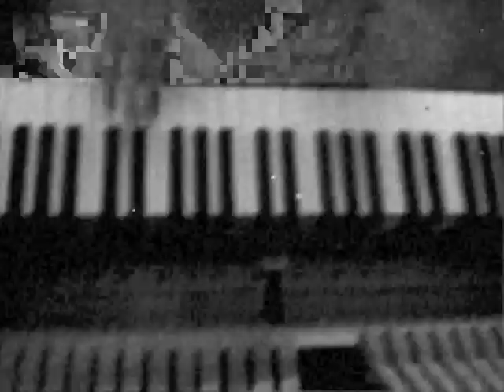No woman for the shelf - Colaine (former Boogaloo en deux)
BOOGALOO EN DEUX: Michaela Schwab (Vocals / Piano/ Rhodes / Guitar) & Lukas Pollmann (Piano / Rhodes / Cajon / Guitar).
WE BRING THE MUSIC TO YOUR EVENT !